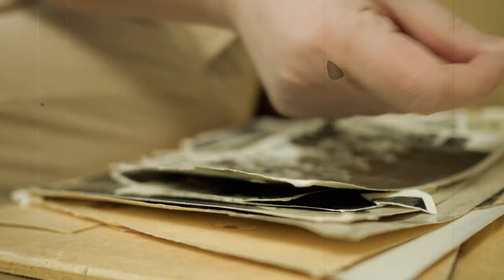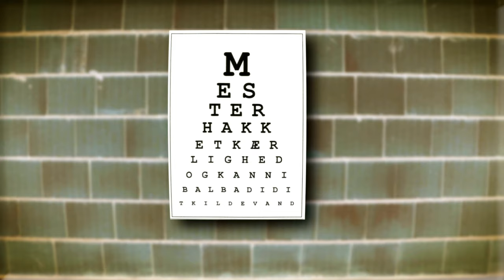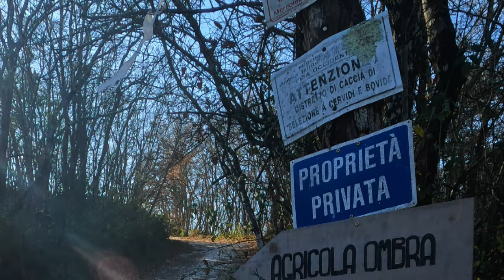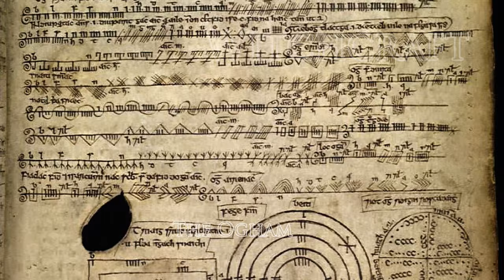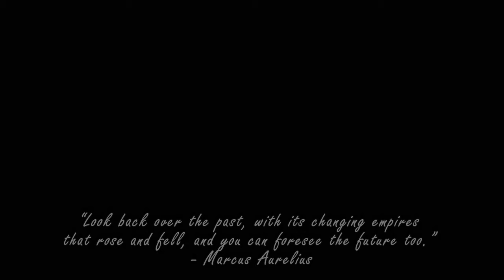The Call to Adventure (Subtitled)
Join me on a captivating walk where I escape the confines of video editing to clear my mind and share snippets of my life's journey. Little did I know that this serene stroll would lead me to the astonishing discovery of a fortress (Rocca di Pietracassia) dating as far back as the 4th century. As the ancient walls unfold before me, they become a powerful metaphor, projecting the highs and lows, challenges, and triumphs of my own life. Embark on this introspective adventure with me, where history and personal narrative intertwine, creating a unique and unexpected connection between the past and present.

If you’re in Tuscany then CHECK THIS GUY OUT!